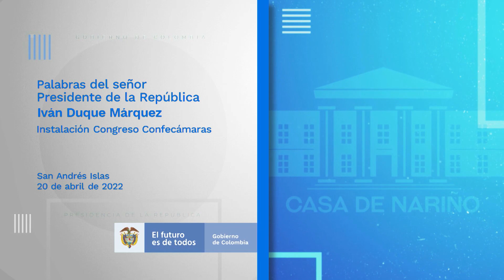Palabras del Presidente Iván Duque en el Encuentro de Cámaras de Comercio - Confecámaras